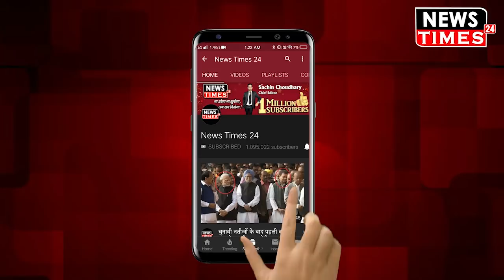PM Modi के गुस्से के बाद Sadhvi Pragya Thakur ने बयान पर मांगी माफी, Modi के सामने झुक गई Sadhvi !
साध्वी प्रज्ञा सिंह ठाकुर अक्सर अपने विवादित बयानों की वजह से चर्चाओं में रहती हैं हाल ही में साध्वी प्रज्ञा ठाकुर ने गोडसे पर लोकसभा के अंदर फिर ऐसा बयान दे दिया था जिसे सुनकर पीएम मोदी का गुस्सा सातवें आसमान पर पहुंच गया था बीजेपी ने इस बयान से एक बार फिर किनारा कर लिया था और उन पर माफी के लिए अंदर खाने दबाव भी पढ़ रहा था जिसको लेकर साध्वी प्रज्ञा सिंह ठाकुर ने लोकसभा में देखिए किस तरीके से अपने बयान पर माफी मांगी